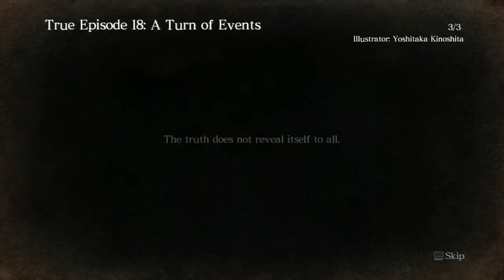Asura's Wrath #16 The Cliffhanger Ending - Chinstrap Chaps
But we're not stopping there.  We're taking this ALL THE WAY.